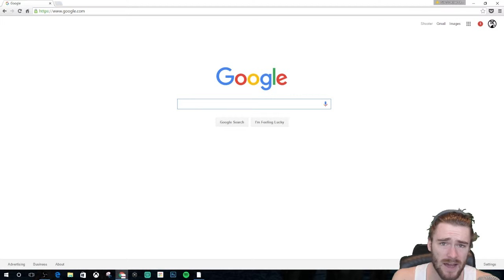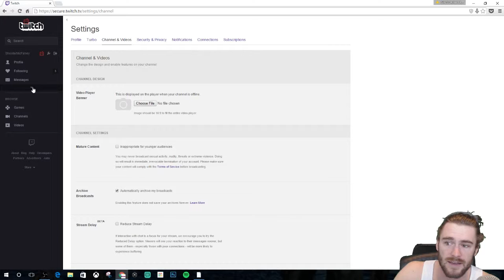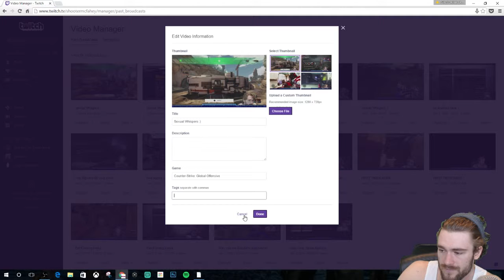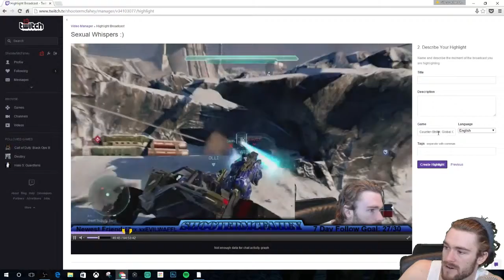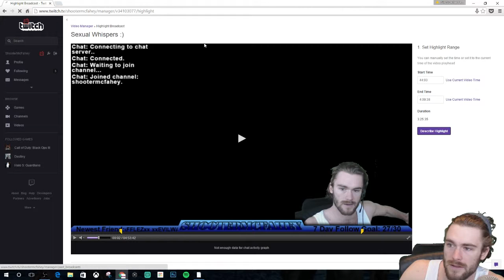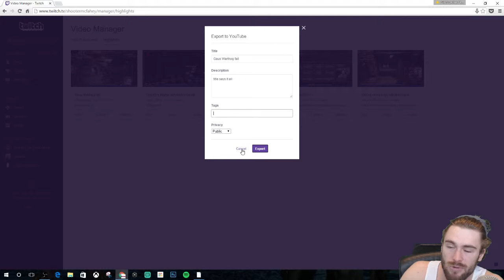How to make a Twitch Highlight | Whisper Vid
Thanks for stopping to watch my video, I honestly appreciate it. If you have thoughts... PLEASE COMMENT!!! Good AND bad feedback help me make my videos better. Let me know!

I want to create content that Halo lovers and other gamers will enjoy. I'm not afraid of constructive criticism.

I've been gaming for basically my whole life; my dad would have me press the shoot button on the keyboard for him when I was too young to actually play. With such a sincere passion for gaming, I want to create content that adds to the industry.